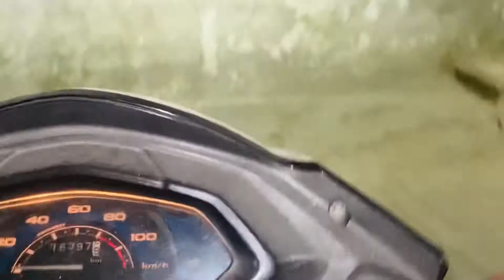Shop Pay duty￼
on Instagram as mg_yogi. Install the app to follow my photos and videos.
content=

lots of.

vlog,vlogs,daily vlogger,daily vlogging